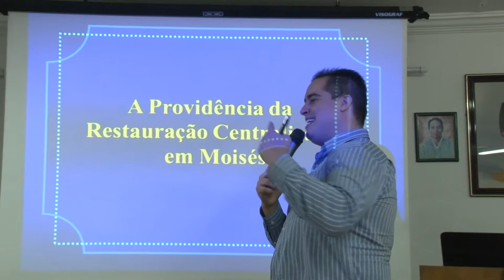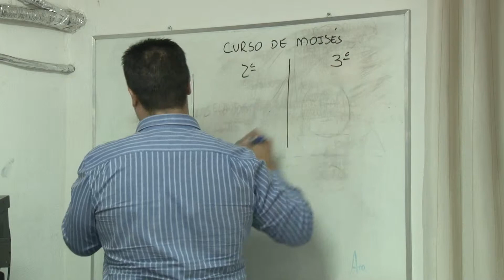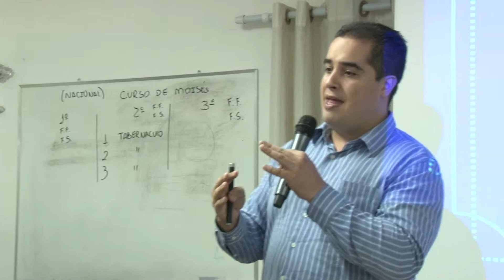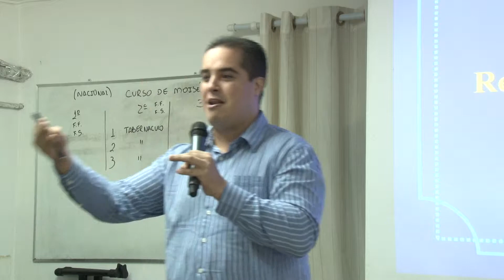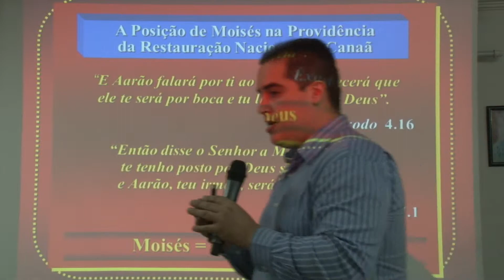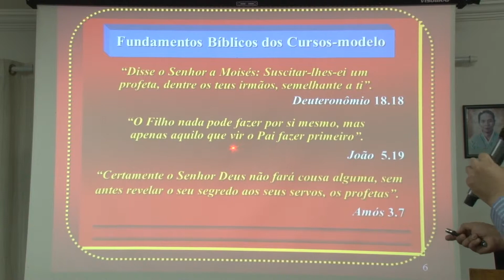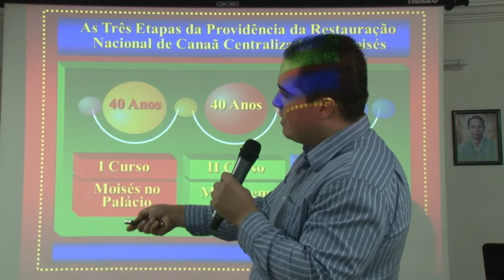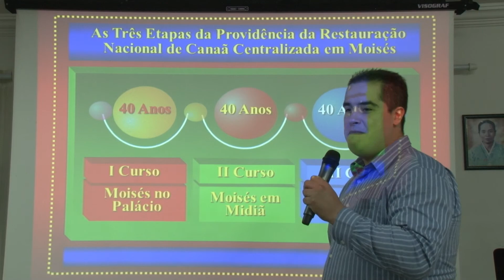Seminário de 7 dias Resumido - 14-03-2016 - Santo Amaro - Curso de Moisés Parte 1